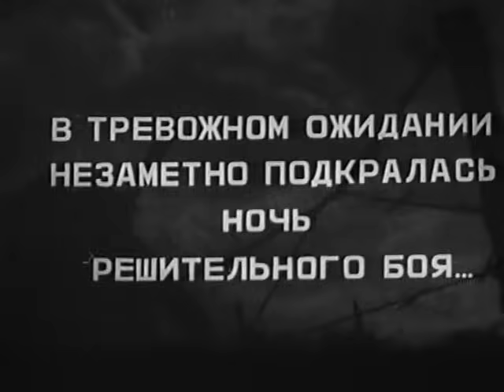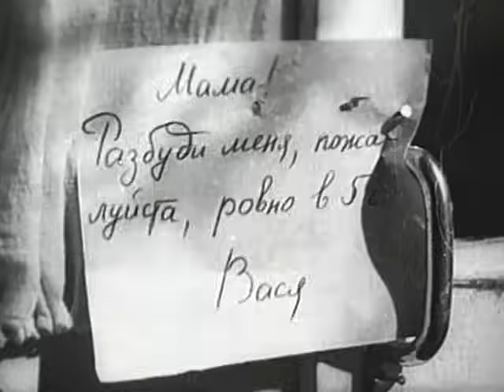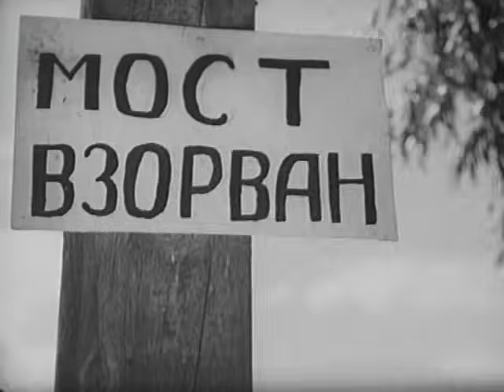Бой под Соколом (1942) Полная версия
Герои фильма, тимуровцы, действуют в обстановке Великой Отечественной войны.

Жанр: героико-приключенческий
Производство: Киностудия "Союздетфильм"
Год выпуска: 1942
Продолжительность: 00:51:13

Режиссер: Александр Разумный

В ролях:
Виктор Бойко, Коля Леонов, Толя Городулин, Женька Хват, Петя Гороховский, Боря Афанасьев, М. Белоусов, А. Таршин